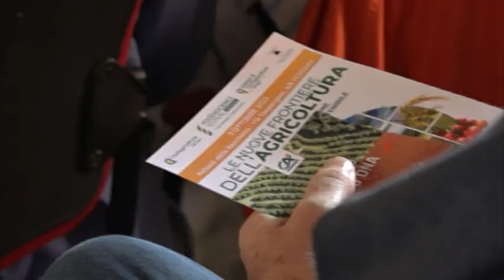Confagricoltura: Comune e Unife al convegno sul futuro del settore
Grande interesse sabato a Palazzo della Racchetta, dove Confagricoltura Ferrara ha tenuto una giornata dedicata alle nuove frontiere dell'agricoltura.

Ad introdurre i presenti, hanno partecipato la rettrice dell'Università di Ferrara Laura Ramaciotti e l'assessore al commercio del Comune di Ferrara Matteo Fornasini.